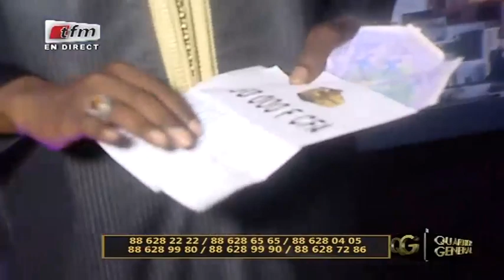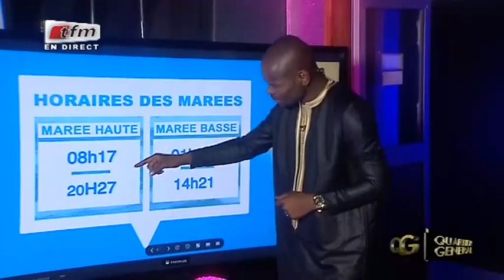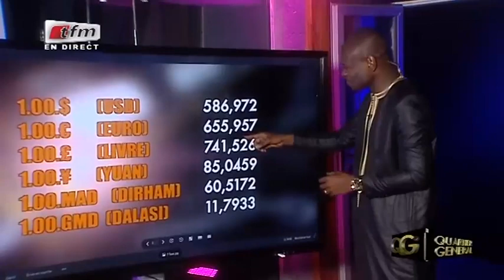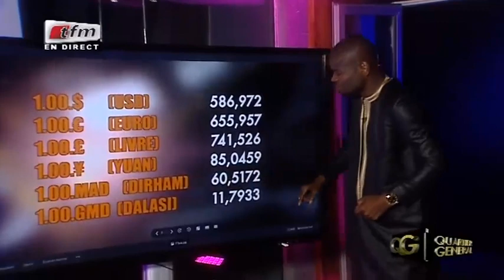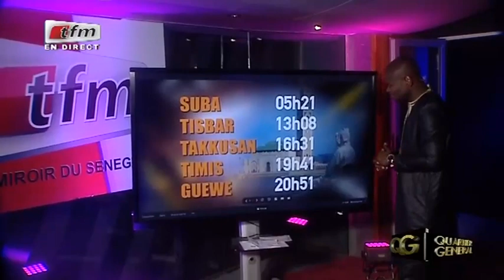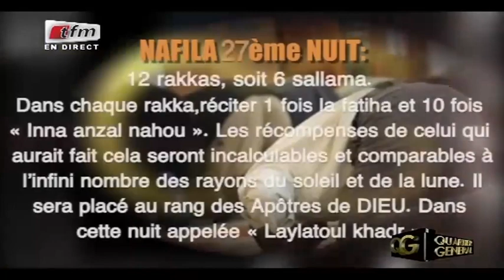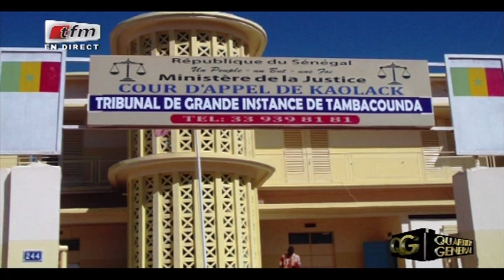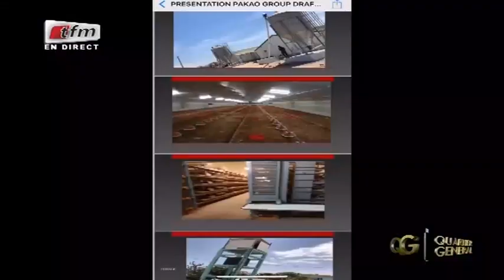QUARTIER GENERAL - Invités : HENRY , ALIOUNE NDIAYE , PAPIS CISSÉ & MBAYE DIAGNE - 01 Juin 2019